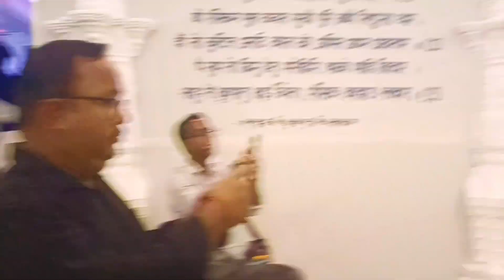আলিপুরদুয়ারের টপ ১০ প্যান্ডেল | ❤️ Alipurduar Top 10 Pendal || Alipurduar Durgapuja 2024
Big pandals

দুর্গাপূজার Top 10 প্যান্ডেল আলিপুরদুয়ার || Durgapujar top pandal 2023 Alipurduar

Durga Puja pandal, pandel
 durgapuja 2023 video
top pandal in Kolkata
Kolkata durgapuja
Alipurduar durgapuja